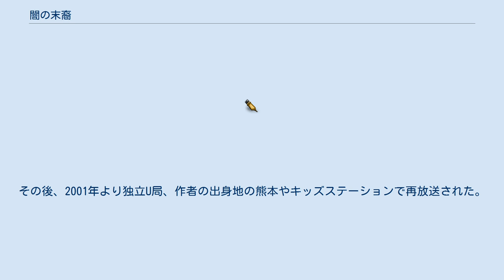闇の末裔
『闇の末裔』（やみのまつえい）は、『花とゆめ』（白泉社）で連載された、松下容子による少女漫画。
およびそれを原作としたアニメ作品。
 花とゆめ2006年6号に別冊付録として描かれたのを最後に連載は中断されて9年近く休載中だったが、『ザ花とゆめ』2011年10月1日号より連載を再開。
ザ・花とゆめ2011年8月1日号に同作品の特別編が掲載されている。
単行本は「花とゆめコミックス」より刊行され、2017年7月の時点において既刊13巻。
 本編は幻想界編と鎌倉編の同時進行の途中で連載休止となっているが、壬生織也と櫻井寺右京の短編が2話、付録本として発行されている。
2冊目の付録本にて、京都編で行方不明になった邑輝が織也の元へと返されている。
 アニメ化以前にドラマCD化されている。
第1弾は「花とゆめ」読者への応募者全員サービス企画、第2弾は一般発売されている。
 冥府にある死者の生前の罪業を裁く機関「十王庁」。
その中で閻魔大王自ら指揮をしている閻魔庁の召喚課は、死者に関するトラブルを専門に扱う機関である。
そこに所属する職員は「死神」と呼ばれている。
召喚課に所属する昼行灯・都筑麻斗は、新パートナーである黒崎密と九州地区を担当していた。
都筑を付け狙う外科医・邑輝一貴の起こす数々の事件で、次々と都筑や密の生前のことが明らかになるにつれ、事件の被害者も増えていく。
 声の記述はドラマCD / アニメ版の順 幻想界の住人で、契約をした「主」の呼び出しに応じて力を貸している神仙達。
 十二神将 契約者は都筑麻斗。
十二天将も参照。
 その他（式神） 2000年10月2日から12月18日までWOWOWにて放送。
全13話。
その後、2001年より独立U局、作者の出身地の熊本やキッズステーションで再放送された。